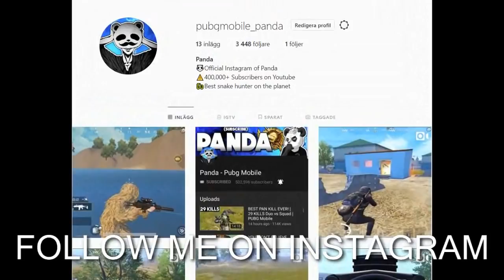TOP 5 TIMES PANDA DESTROYED SQUADS | PUBG Mobile